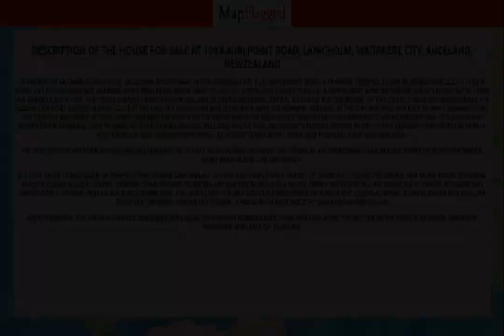NZ | Buy house at 104 Kauri Point Road, Laingholm, Waitakere City, Auckland, NewZealand | MapFlagged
Following is the detail of house for sale at 104 Kauri Point Road, Laingholm, Waitakere City, Auckland, NewZealand:

6 Bedroom
5 Bathroom
880 Sq m. Floor

Grandeur on an unbelievable scale takes your breath away in this enormous 880 sq m waterfront home, a tranquil lifestyle escape enjoying park like 7,234 sq m (more or less) grounds and harbour views from every angle. Built of cavity plaster over concrete block, a copper roof with the highest quality fitout in the 1990s and remodelled in 2003, the timeless seven bedroom home lies just 25 kilometres from central Auckland. But the serene setting makes it seem like worlds away. The coastal gem hides securely behind gates at the end of a peninsular and looks back over the Manukau Harbour to the city. Whether you keep Te Manu Tahawai Estate for yourself and family as your secret hideaway or turn it into a luxury lodge for guests with comfortable two bedroom staff accommodation, it is a stunning resort-like playground. Look forward to entertaining around the large heated pool and spa with feature mosaics by one of New Zealand's top artists Pat Hanly. Play tennis on the championship floodlit astroturf tennis court, or launch your boat from your boatshed.
The whole estate has again been extensively brought up to date so everything including all technical air conditioning and heating aspects is in pristine order. Simply drive in and live like royalty.
A clever arced design based on points of the compass captures all day sun and views from a variety of grand well-connected formal and family rooms featuring parquet floors, a large gas fire, soaring cedar ceilings, schist pillars, electric blinds and a bridge over a water feature. Extensive use of timber including Alti joinery adds a warmth. Part of the family dining area, the large chef's kitchen can cater for crowds with Miele and Gaggenau ovens, a coffee maker and scullery. There are two bars - upstairs and down - a media room with large TV, sauna and a wine cellar.
Simply stunning, this luxurious secret safe haven is a unique slice of Kiwi heaven never to be repeated again. The Settlor of the Trust is deceased, Immediate Possession Available CV: $8,250,000